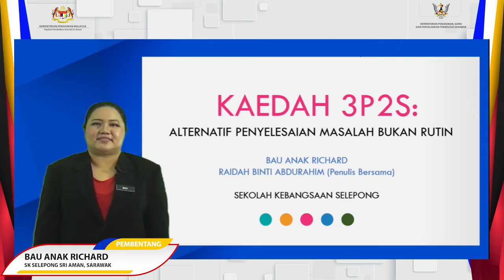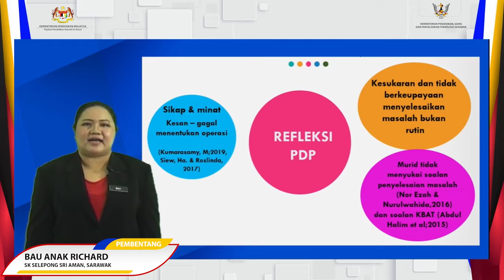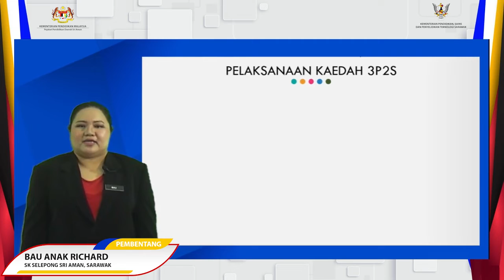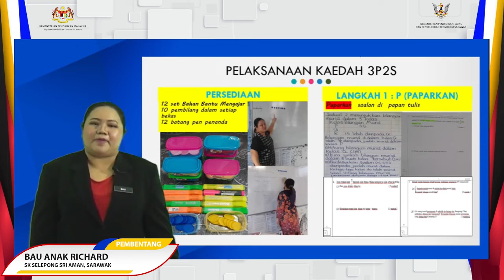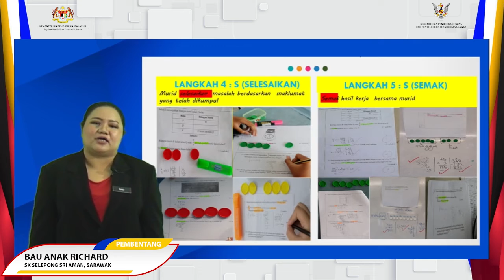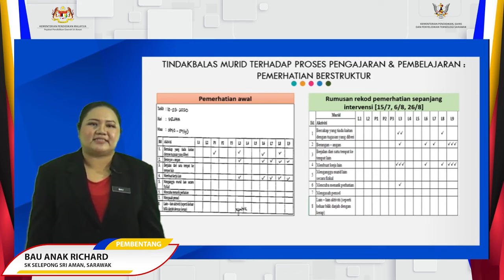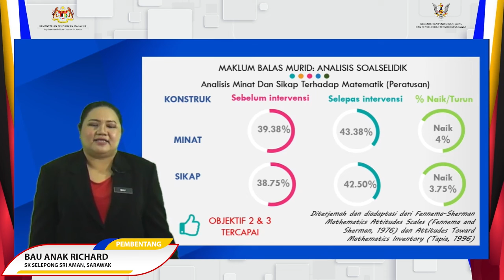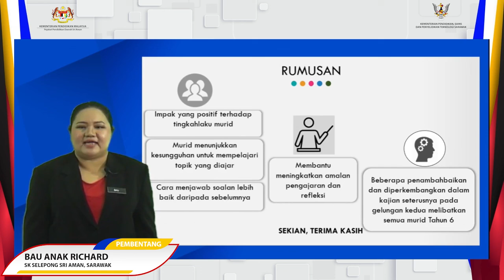KOLPEN • BAU ANAK RICHARD